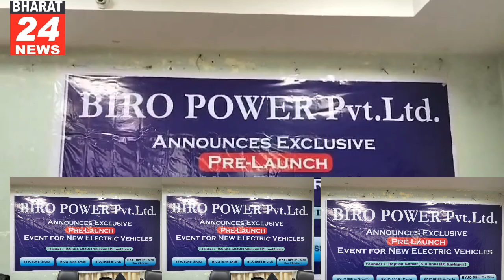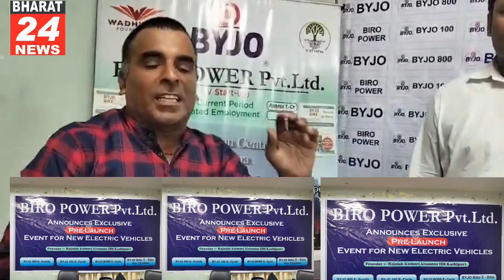बायरो पावर लिमिटेड ने कई उत्पाद लॉन्च किए और रजनीश सर के साथ विशेष साक्षात्कार##पटना